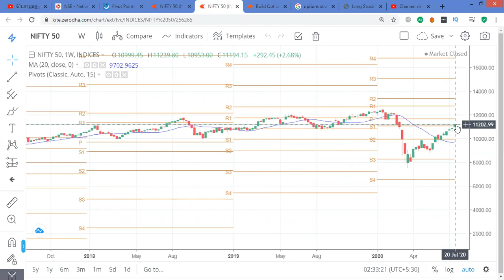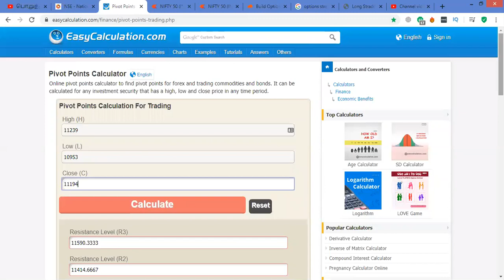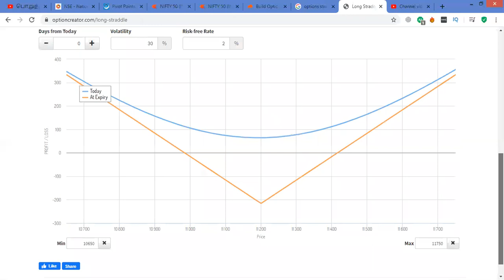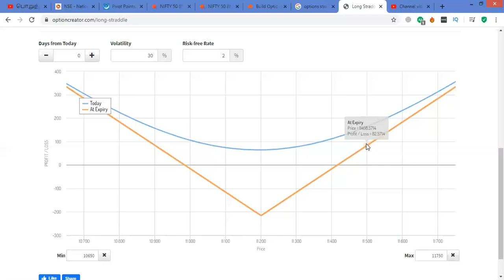options Hedging Strategy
Long Straddle

In this video we going to see how to build long straddle in nifty options
what is long straddle, simultaneously buying call and put with same expiry & same strike price
how to select the strike price using the weekly high, low close data
What is the profit and loss using pay off graph
When to enter & exit the trade

Long Straddle

options trading long strangle
options trading long straddle
options trading basics
options trading tamil
option trading india
option trading strategies
option trading advanced